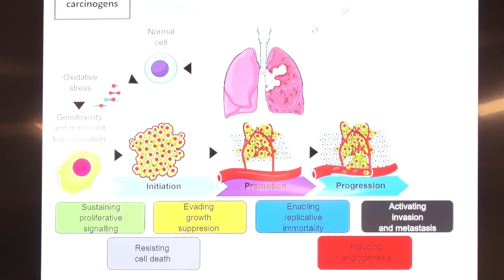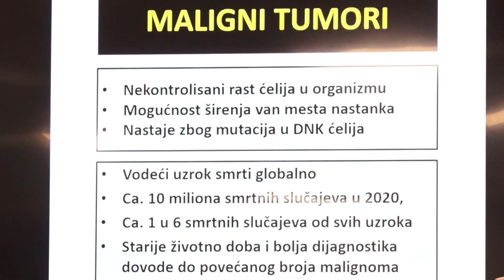Koliko radijaciona onkologija pomaže kod karcinoma pluća?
U ciklusu predstavljanja najcitiranijih naučnika Univerziteta u Kragujevcu, Centar za naučnoistraživački rad Srpske akademije nauka i umetnosti i Univerziteta u Kragujevcu organizovao je predavanje prof. dr Branislava Jeremića, saradnika Fakulteta medicinskih nauka i Istraživačko-razvojnog centra za bioinženjering.